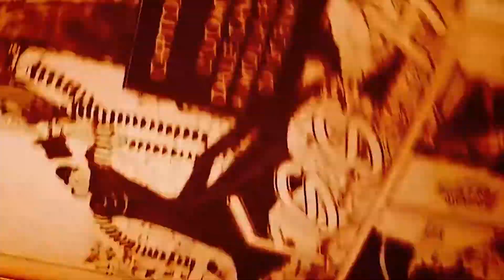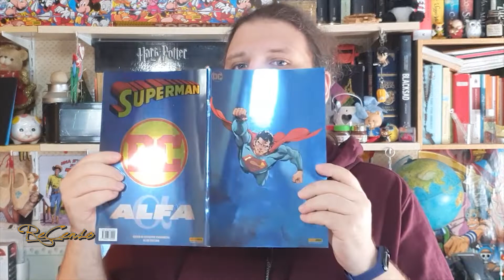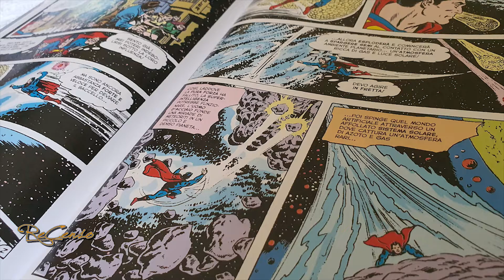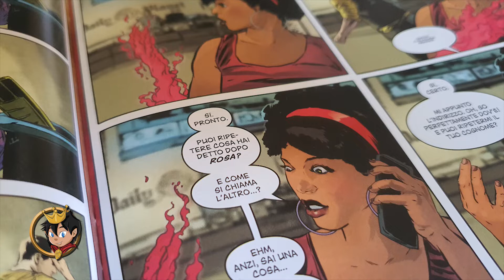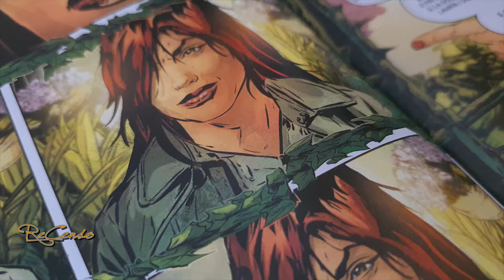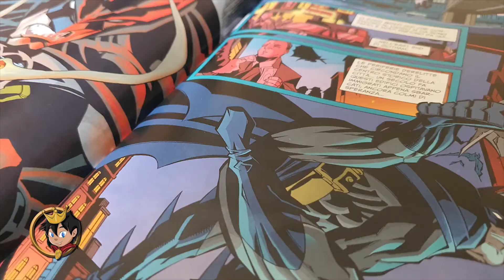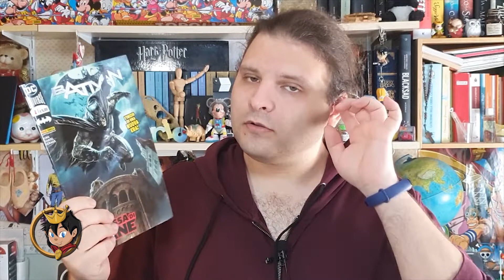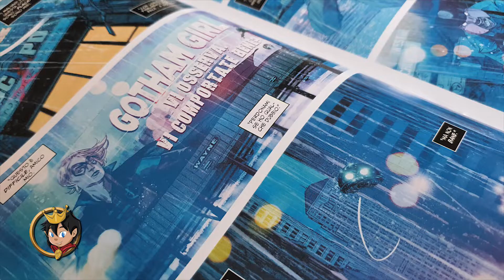#341 DC Panini Comics - Gli Alpha e i Numeri 1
Recensiani, è giunto il momento!
Oggi parliamo del passaggio in Panini della DC e dei suoi Super Eroi! E lo facciamo sia con i numeri Alpha che con i primi numeri 1!
Voi quale avete recuperato e quale vorrete continuare a seguire?

00:00 Inizio
04:14 Superman Alpha
08:10 Superman N.1
11:45 Batman Alpha
16:44 Batman N.1
20:39 Conclusioni